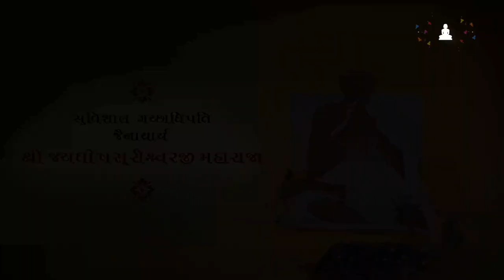Ep 28 - Parakastha jain pravachan Part 2| Jayghosh Maharaja | Guru No Saar Dar Guruvar | JainOnline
Listen to the pravachan of Jayghosh suri Maharaja in the 28th episode of Guru No Saar Dar Guruvar.

How to attain parakashtha ? how to attain moksha ? Listen to this jain pravachan

   પરાકાષ્ઠા કેવી રીતે મળે ?  Part -2
 કેવળજ્ઞાનની પરાકાષ્ઠાને પામવા અને  પામ્યા પેહલા શું કરવું તેની અદભુત હિતશિક્ષા

ગીતાર્થ મૂર્ધન્ય, સુવિશાલ ગચ્છાધિપતિ આચાર્ય 🙏 શ્રી જયઘોષ સુરીશ્વરજી  🙏મહારાજા ના સ્વમુખે

🙏જે પામે ગુરૂનો સાર
      તે તરે ભવ પાર   🙏